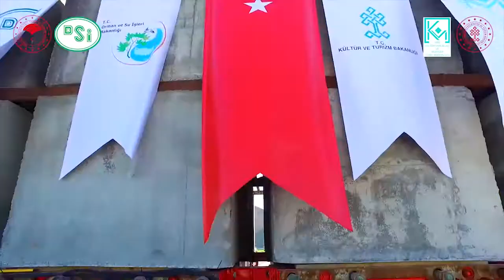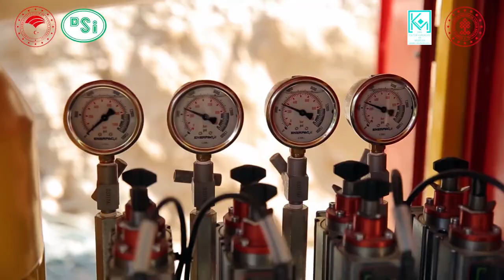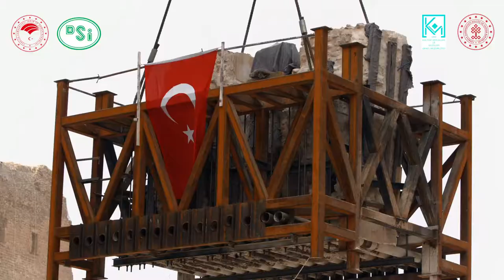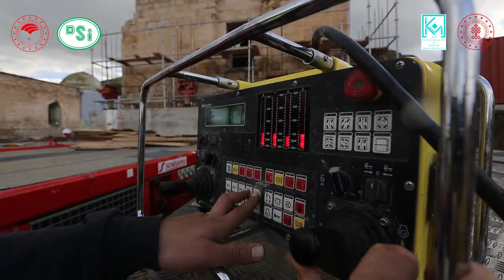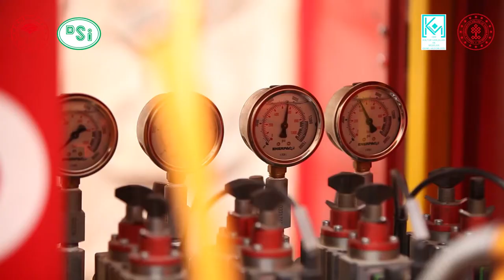Hasankeyf Antik Kenti Eser Taşımaları